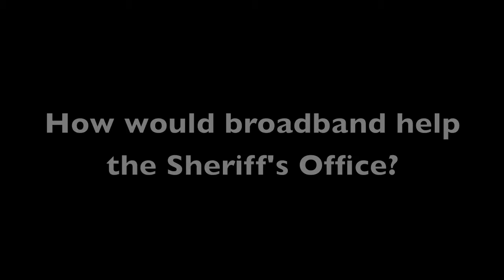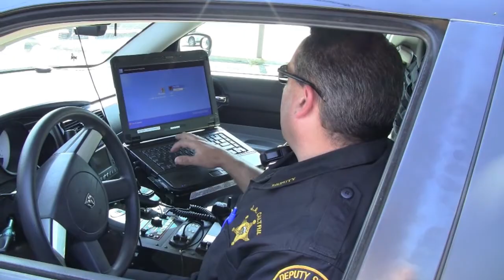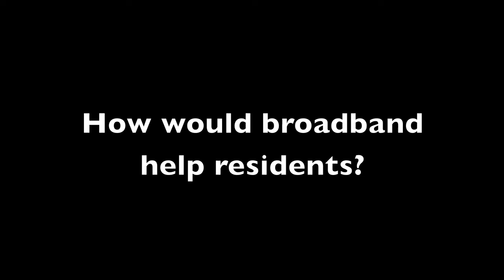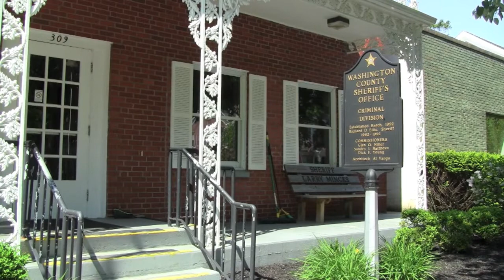Washington County Sheriff's Broadband Story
Washington County Sheriff Larry Mincks shares why having countywide Internet access could improve work efficiency, crime investigation, and alerting citizens to safety concerns.